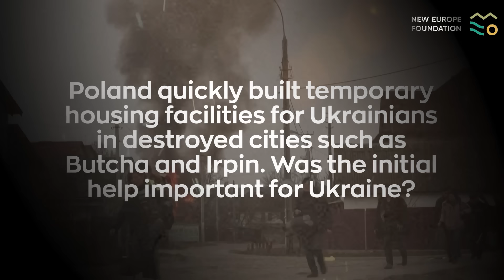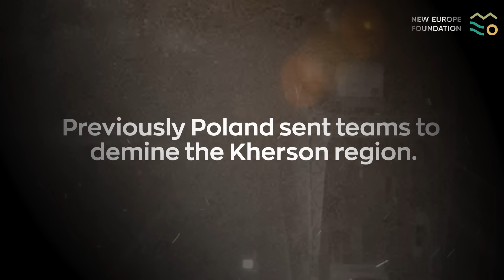Dmytro Natalukha reveals: the power of Polish humanitarian aid in Ukraine's hour of need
Dmytro Natalukha is a Ukrainian politician and public figure with a background in banking and finance law, as well as in strategic communications.

In this video, we look at how Poland has responded quickly and effectively to Ukraine's needs in the wake of the crisis. We analyze how Polish humanitarian aid, particularly in regions such as Bucha and Irpin, has played a key role in alleviating the suffering of civilians. We reflect on the importance of internal aid and its impact on the lives of those affected. In addition, the film sheds light on the importance of oil and fuel supplies from Poland, which have proven to be an essential support for Ukraine in these difficult times. We also look at how the people of Kherson experienced Polish aid, especially after the destruction of the Kachov Dam, which underscores Poland's solidarity and determination to help its neighboring nation. This film is a story of brotherhood, perseverance and hope in the toughest of times.

1. Immediate Response from Poland: Poland was pivotal in responding to the invasion on February 24. The Polish government quickly approved a package of financial aid to Ukraine, acting independently without waiting for coordination with other countries. Poland's aid was comprehensive, including financial, humanitarian, and military support.

2. Understanding the Threat: Countries like Poland, Latvia, Lithuania, and Estonia were among the few that recognized the danger posed by Russia even before major intelligence agencies did. This awareness stemmed from their historical experiences with Russian imperial policy.

3. Existential Threat Recognition: The people of Poland understood the existential threat Russia posed not just to Ukraine but to the entire region. This understanding was based on their historical experiences with Russian aggression and policies.

4. Humanitarian and Logistical Support: Poland's initial support was critical, especially in the first few months. They provided temporary housing facilities in destroyed cities like Butcha and Irpin, and sent containers and shelters for people who had lost everything, buying time for the government to arrange further relocation.

5. Energy Support: Polish state-controlled energy companies like Orlen played a significant role in supporting Ukraine's energy market. They provided fuel storage and opportunities for Ukrainian state-owned energy companies to maintain necessary fuel levels. Orlen also initiated a free humanitarian aid transfer for Ukrainians.

6. Consistent Assistance: Poland's assistance has been consistent and not just limited to the initial days of the invasion. This support has lasted for almost two years, showing a strong act of solidarity.

7. Anti-Flooding Equipment and Demining: After Russia blew up the Kakhovka Dam, Poland sent anti-flooding equipment to Ukraine. They also sent teams to demine the Chernihiv region. The presence of Polish assistance was noticeable in these areas, with Polish language being spoken among soldiers and volunteers.

Public task financed by the Ministry of Foreign Affairs of the Republic of Poland within the grant competition “Public Diplomacy 2023″.